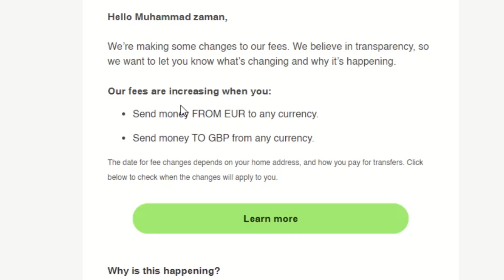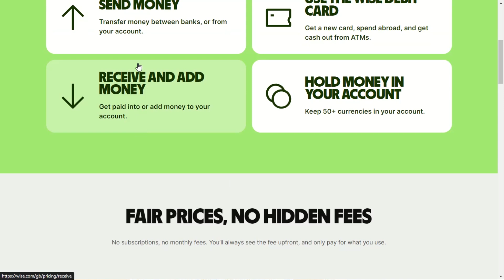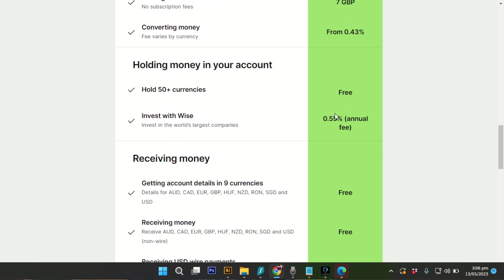Wise Fee Changed!! What It Means for You - Should You be Worried? - Zaman Hassan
Wise is a popular service that lets you send money around the world at the real exchange rate, with low conversion fees. But did you know that Wise recently changed its fees for some currencies and payment methods? In this video, I’ll explain how Wise calculates its fees, what has changed, and how you can save money on your international transfers with Wise

Please watch this till the end so you don't miss any detail.